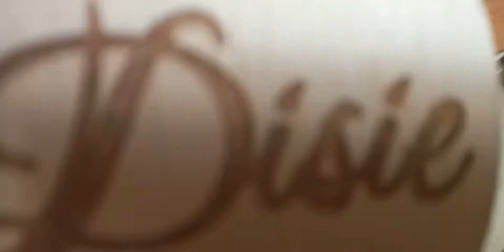hamster chambel lilac satin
kedatangan hamster chambel satin lilac. lucu, gemoy, mengkilap menggemaskan.